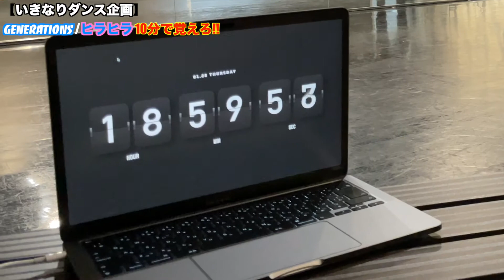【いきなりダンス企画】GENERATIONS / ヒラヒラ｜10分で覚えてみた!!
ダンサーChikayaのYouTubeへようこそ!!
Dance、エンタメ、滋賀の情報などを配信していきます